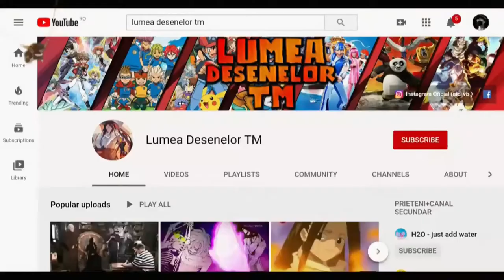Lumea Desenelor Tm Official Intro